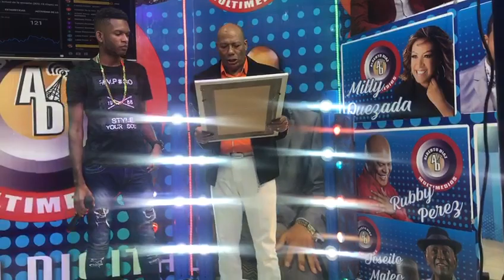RAYD VERSATIL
Blogspot
Google
Pinteres,
instagrant